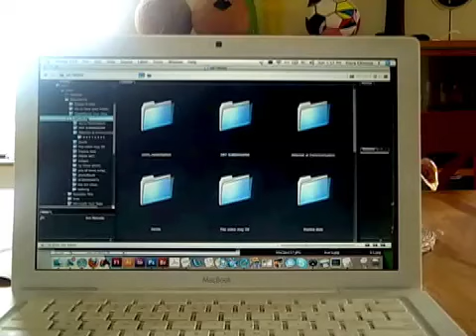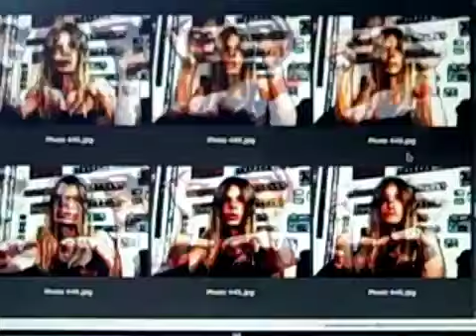G E S T U R E S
Attempt at Communication ... by Klara Glosova